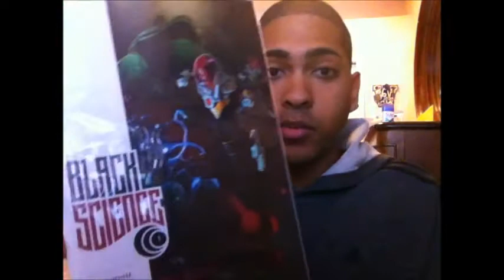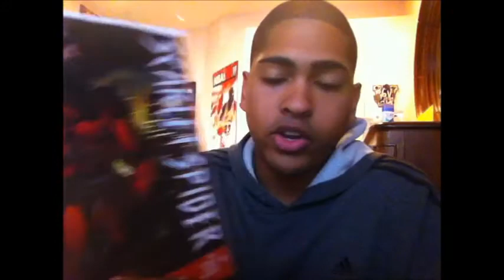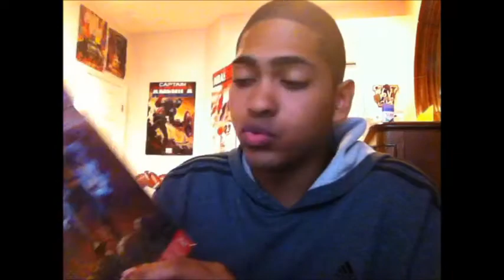Lowdown Looks ep. 41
I show off my haul for this week and I ramble :)